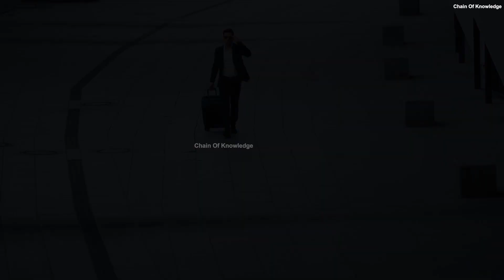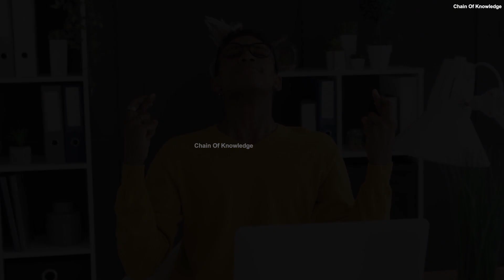No Pain No Gain Motivational Video In Urdu | Kamyabi ChayeTo Dard Bardasht Karo